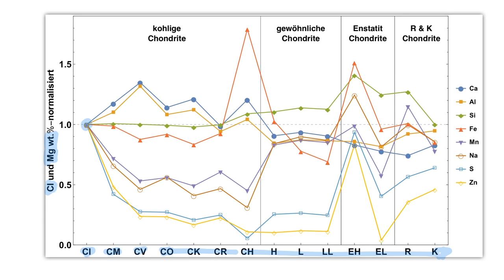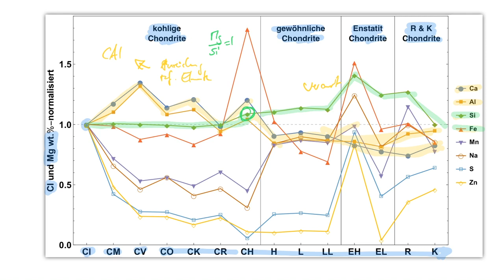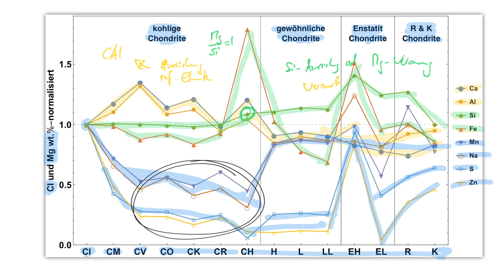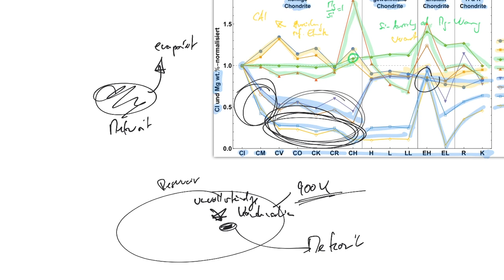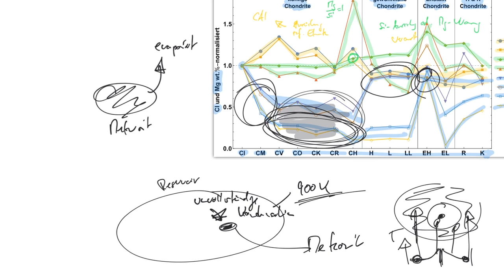Klassifikation und Vergleich der Gesamtzusammensetzung der Chondrite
Chondrit-Gesamtzusammensetzungen sind ein Merkmal um Chondrite zu klassifizieren. Die Gesamtzusammensetzungen erlauben außerdem Rückschlüsse darauf, wie die Reservoire, in denen die Chondrite entstanden, zusammen gesetzt waren und welche Prozesse darin abgelaufen sind.